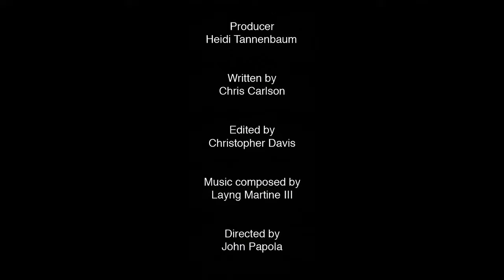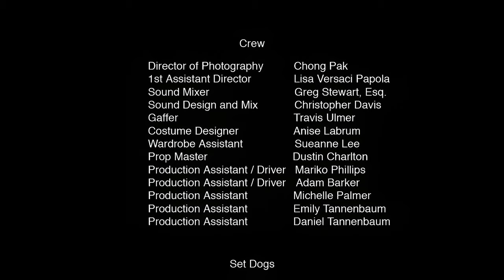Valuable Things, a silly 48 Hour Film starring young Elle King from 2006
Back in 2006, I directed this bizarre 48-hour film together starring Elle King (before her awesome music success) with my wife Lisa, my longtime producer Heidi, fellow Spike TV writer Chris Carlson and editor Chris Davis. Lisa and Elle's dad Rob Schneider had been friends for a long time and, prior to this little short, Lisa had produced a series of Nickelodeon on-air promos with Elle. The other actors were three of my favorite people to work with on Spike promos. It's goofy, but hey, it won the audience choice award! (we may have packed the crowd a bit given that we had a pretty awesome crew composed of my regular commercials team)

Oh... and the environmental message is intentionally ludicrous, but also, I hadn't yet studied enough economics in 2006 to realize that recycling is bullshit.

Originally shot on a Panasonic HVX200, I've up-ressed the original DVC Pro HD to 4K using AI video processing. "Salt Shaker Pictures" was just a random production company name, and never became an entity or appear on any other project.

CREDITS
Cast in order of appearance
Elle LeFem: Elle Schneider (Elle King)
Jay Splain: James Nocito
Berger: Rob Lathan
Prisoner: Jim Ford
Man from the "Future": John Papola

Director of Photography: Chong Pak
1st Assistant Director: Lisa Versaci
Sound Mixer: Greg Stewart, Esq.
Sound Design and Mix: Christopher Davis
Gaffer: Travis Ulmer
Costume Designer: Anise Labrum
Wardrobe Assistant: Sueanne Lee
Prop Master: Dustin Charlton
Production Assistant / Driver: Mario Phillips
Production Assistant / Driver: Adam Barker
Production Assistant: Michelle Palmer
Production Assistant: Emil Tannenbaum
Production Assistant: Daniel Tannenbaum

Roxanne and Andrew Tannenbaum
Connie Palazzo
Super Grip Rentals
Joe Scott Trucking

Filmed on location in Amityville, New York
This film made as part of the 48 Hour Film Project 2006